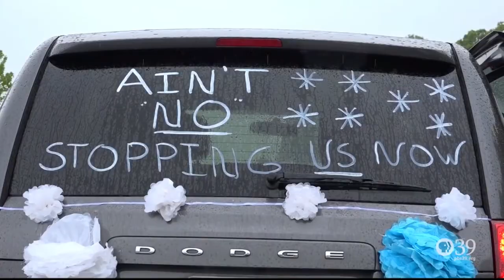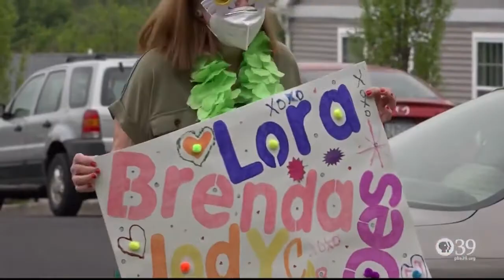PBS39 Coverage of Spectrum Community Services Encouragement Day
Although we are currently in uncertain times, the staff of Spectrum Community Services was out in the rain bringing joy and encouragement to the individuals that they service.